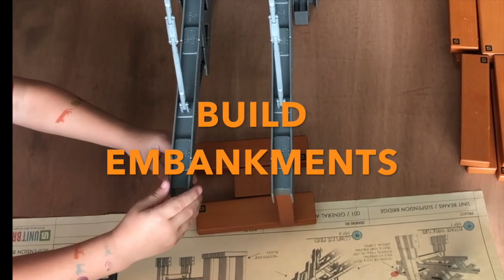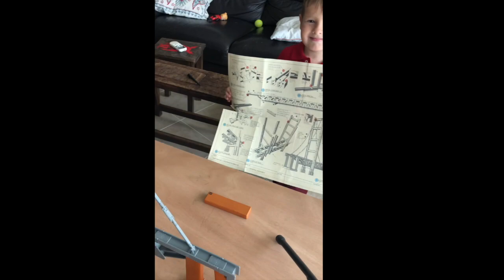MINI UNIT BEAMS SUSPENSION BRIDGE #2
Papa and 4 year old construct the Golden Gate in an hour. Back to school fun for kindergarteners and beyond. Oscar and Papa spent an hour learning engineering then destroying bridges with tennis balls! Mini Unit Beams engineering modelling kits rule!